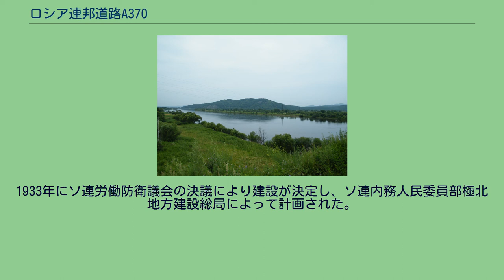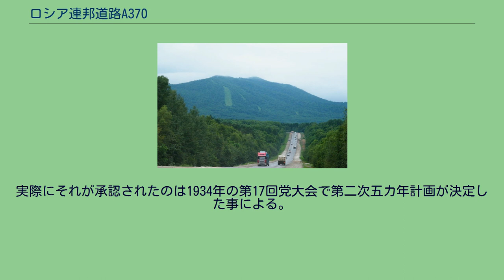ロシア連邦道路A370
ロシア連邦道路 A370（ロシアれんぽうどうろ A370、ロシア語: Федера́льная автомоби́льная доро́га А370 «Уссу́ри» 2018年1月1日までロシア連邦道路M60）または連邦道路ウスリーは、ロシア連邦のハバロフスクとウラジオストクを結ぶロシア連邦道路である。
ハバロフスク地方、沿海地方を経由する。
総距離は760km。
一部のルートがアジアハイウェイ6号線、アジアハイウェイ30号線に指定されている。
ハバロフスク地方。
山の斜面はスキー場 ビキン川 ミハイロフカ村 全線アスファルトで舗装されている。
ハバロフスクを出るとヴャーゼムスキーなどを通って沿海地方に入りスパッスク＝ダリニーなどを通ってウラジオストクに至る。
1933年にソ連労働防衛議会の決議により建設が決定し、ソ連内務人民委員部極北地方建設総局によって計画された。
実際にそれが承認されたのは1934年の第17回党大会で第二次五カ年計画が決定した事による。
実際の建設はウラジオストクからダリネレチェンスクはロストフ・ナ・ドヌの道路工兵旅団、そこからハバロフスクまではキエフの旅団によって進められた。